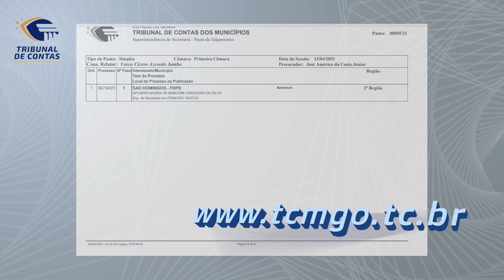14/04/21 - Minuto TCMGO - Primeira Câmara